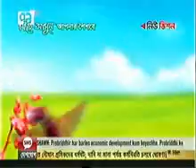Mohammad A Arafat Discussion on Current Politics.